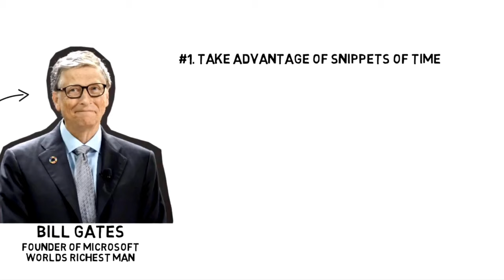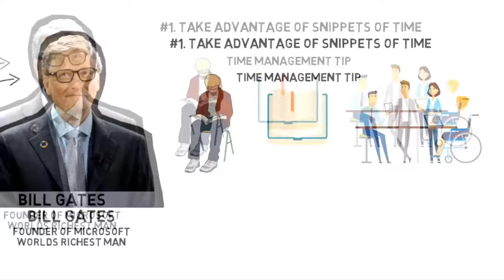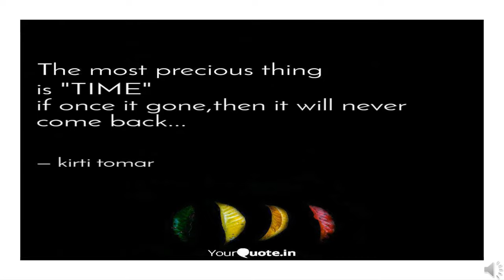IMPACT OF TIME MANAGEMENT ON LEADERSHIP ACHIEVEMENT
LOH KAH MUN (277012)
LEADERSHIP 2C